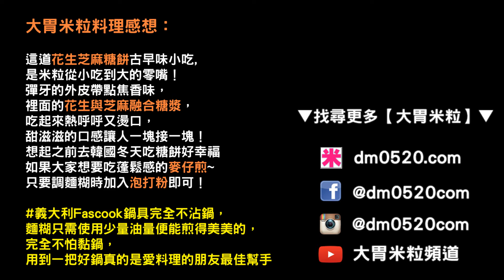大胃米粒食譜】台式古早味點心-花生芝麻糖餅,平底鍋甜點料理(義大利Fascook平底鍋 食譜料理)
大胃米粒食譜】台式古早味點心-花生芝麻糖餅,平底鍋甜點料理(義大利Fascook鍋 食譜料理)

這道台式古早味小吃-花生芝麻糖餅,是米粒從小吃到大的零嘴！
彈牙的糖餅帶點焦香味，
裡面的花生與芝麻融合糖漿，
吃起來熱呼呼又燙口，
甜滋滋的口感讓人一塊接一塊！
想起之前去韓國冬天吃糖餅好幸福，自己做超級好吃！
如果大家想要吃蓬鬆感的麥仔煎~只要調麵糊時加入泡打粉即可！

麵糊只需使用少量油量便能煎得美美的，
完全不怕黏鍋，用到一把好鍋真的是愛料理的朋友最佳幫手！

Hello !!! 這裡是【 大胃米粒 David_Milly 】影音頻道
不定時會跟大家分享簡單料理食譜/餐廳美食/3C開箱/活動體驗

這裡可以找到更多的【 大胃米粒 David & Milly 】